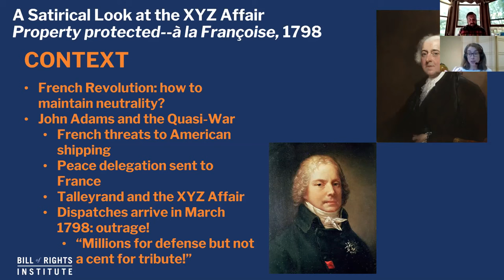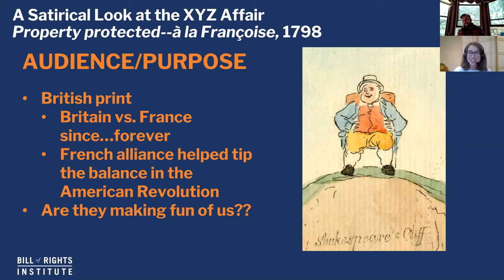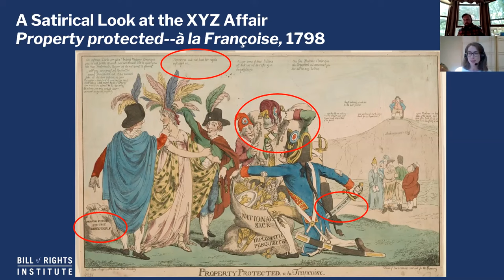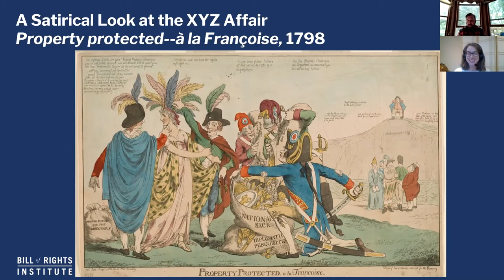A Satirical Look at The XYZ Affair | BRIdge from the Past: Art Across U.S. History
In this episode, Mary and Kirk analyze the British satirical cartoon “Property protected à la Françoise” (1798). The image pokes fun at Franco-American relations in the wake of the XYZ Affair, a diplomatic incident that occurred during John Adam’s presidency. As a prerequisite to trade negotiations, French officials solicited bribes from U.S. diplomats, which soon sparked controversy in America. The cartoon depicts five Frenchmen plundering a personified America while other European countries watch from a distance. From the visual clues provided, what political argument do you think this cartoon is making?

BRIdge from the Past: Art Across U.S. History is a new YouTube series for students that explores an important historic image every episode to gain insights into the culture, politics, and society of a particular time in U.S. history. Host Mary Patterson will explain how each primary source is its own "window to the past," revealing new areas for contemplation and discussion.